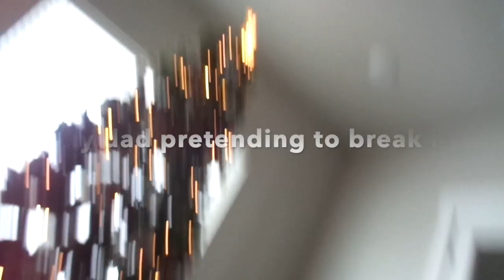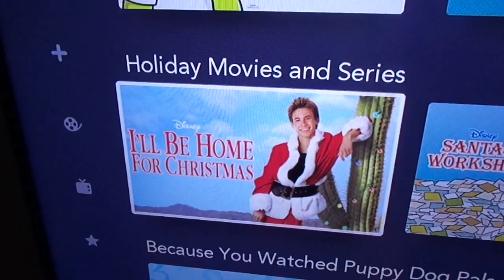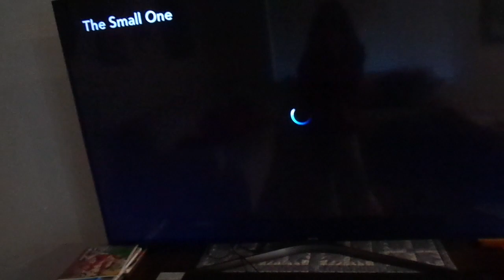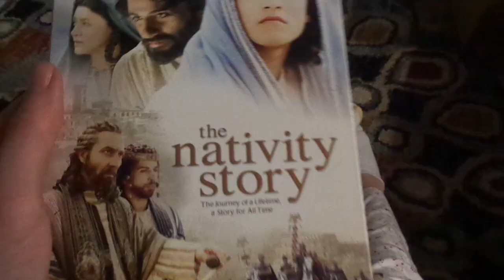Vlogmas 2021 Day 25 *Christmas things, family time, and more*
Hey guys, it’s Emily! And Merry, Merry Christmas! I hope that it was a very happy Christmas for you. Mine was a great Christmas this year – and I wanted to share some bits and pieces of it with you. Thank you for being you. Happy Holidays, guys. Stay amazing – because that’s what you are. Now I’ll stop being corny and cheesy – though that was all sincere. Much love, Emily